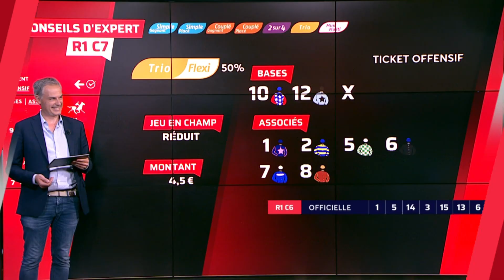VIVEMENT LES VACANCES 😂 | Zap du mois de juin 2022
Tandis que certains s’appliquent jusqu’au bout de l’année, en juin,  d’autres ont un peu plus de mal à tenir le rythme jusqu’aux vacances ! Bienvenue dans un Zap de juin... ensoleillé !